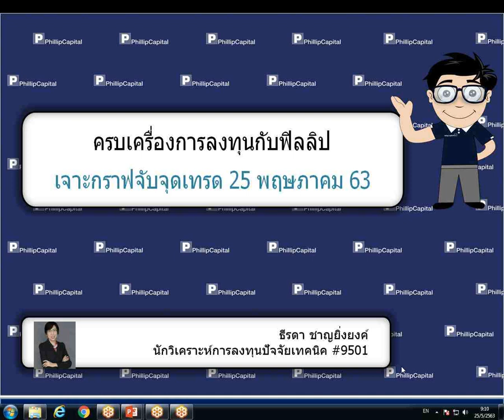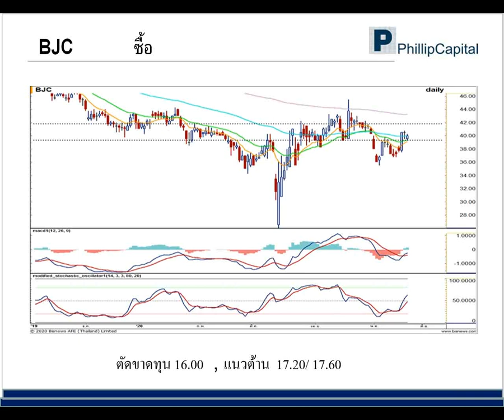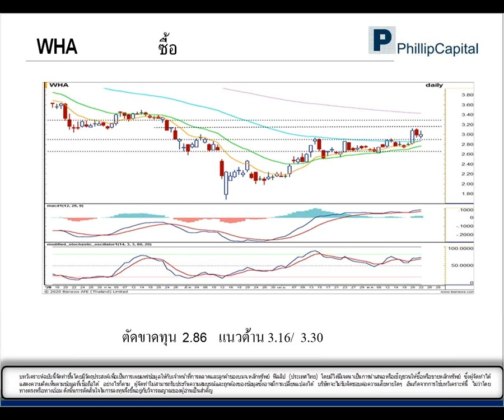เจาะกราฟจับจุดเทรด (25 พ.ค. 63)